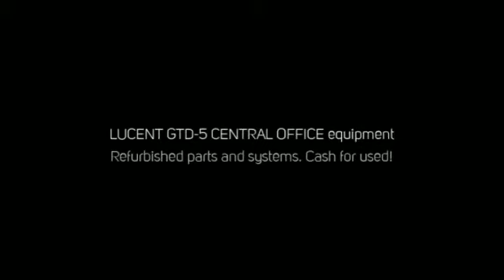ALCATEL-LUCENT GTD-5 CO parts. We buy and sell used. CASH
We buy/sell used LUCENT GTD-5: , FB-16803-1A LAN INTERFACE CARD, FB-27048-A REAR TRANSMISSION, FB-16648-A, FB-27045-A REAR TRANSMISSION, FB-16636-A EXPANDED BUS TM CD, FB16592-A HUB INTERFACE CARD, LUCENT GTD-5, GTD5